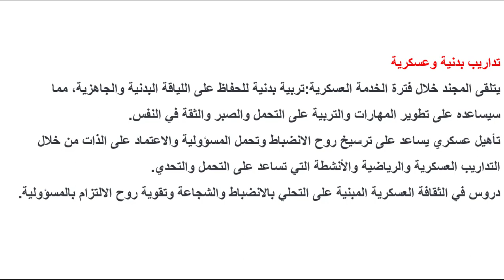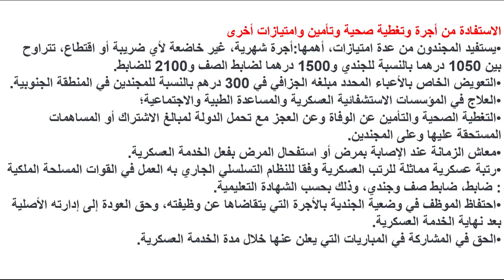ماذا سأستفيد من التجنيد؟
يمكن للشباب البالغين ما بين 19 و25 سنة التأكد تلقائيا، عبر الموقع الإلكتروني من إدراج أسمائهم ضمن
 قائمة الأشخاص المدعوين لأداء الخدمة العسكرية، حيث يمكنهم إدخال الاسم الشخصي والعائلي ورقم البطاقة الوطنية للتعريف الإلكترونية وتاريخ نهاية صلاحيتها وتاريخ الازدياد، وكذا الاسم الشخصي لأبويه في الفضاء المخصص لملء استمارة الإحصاء على الموقع الإلكتروني. وإذا كان المعني بالأمر مدعوا لأداء الخدمة العسكرية، سيخبره الموقع الإلكتروني بذلك حينا. ويقوم بعد ذلك، باستكمال ملء استمارة الإحصا
الخدمة_العسكرية_التجنيد_الاجباري#